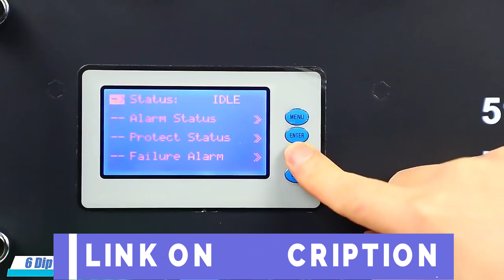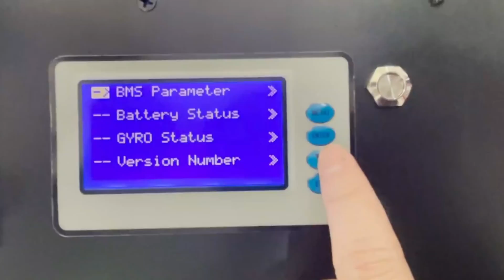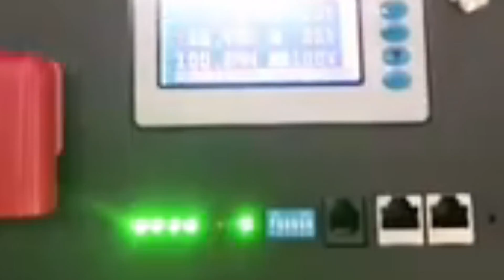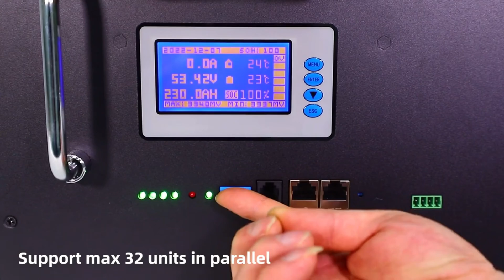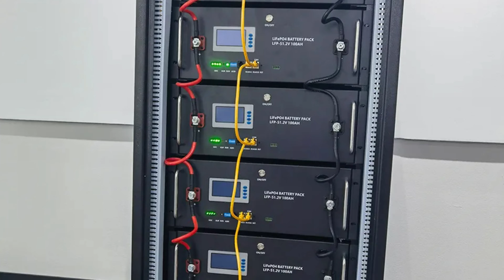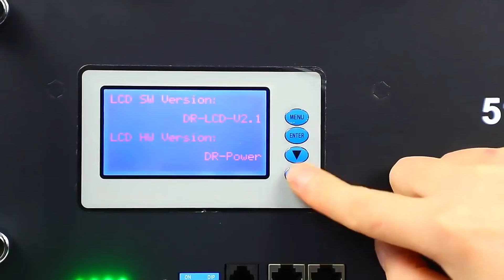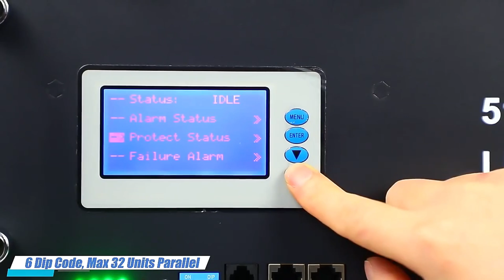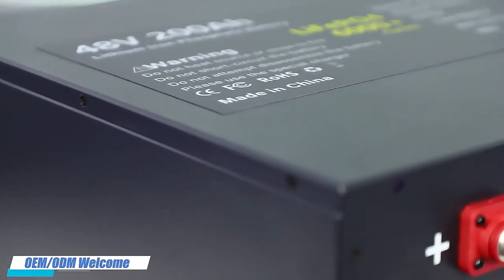Top 5 Best LiFePO4 Battery Pack in 2024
Top 5 Best LiFePO4 Battery Pack in 2024. In this video we are showing top 5 best budget mini, portable LiFePO4 Battery Pack. I think you will be happy to see the review video of our LiFePO4 Battery Pack.

PAPOOL LF-48-100 LiFePO4 Battery Pack

CERRNSS 24v 240ah LiFePO4 Battery Pack

PAPOOL LF-48-230 LiFePO4 Battery Pack

CERRNSS 48V LiFePO4 Battery Pack

PAPOOL LF-48-200 LiFePO4 Battery Pack

arr reviewer